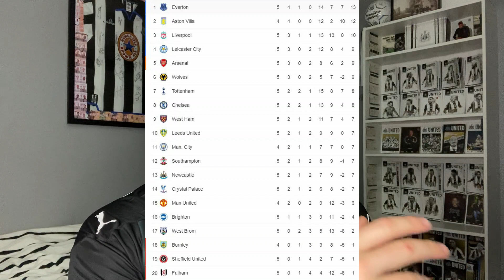*WIN OR BRUCE OUT* WOLVES VS NEWCASTLE PREVIEW!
Big game sunday lets hope the lads can prove me wrong!